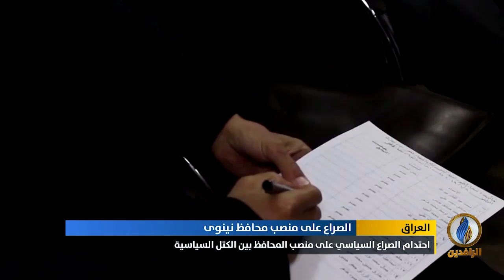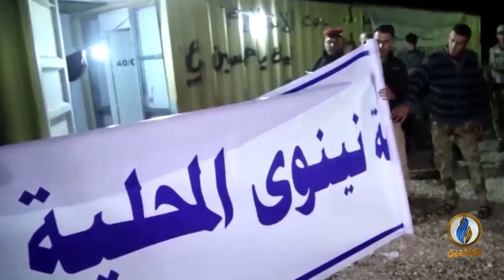تقرير | احتدام الصراع السياسي على منصب محافظ نينوى بين الكتل السياسية